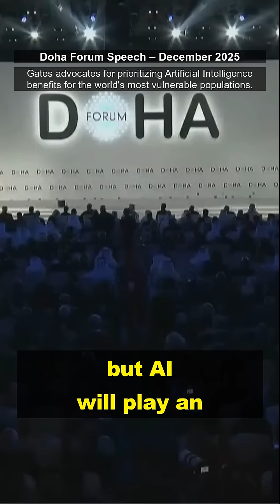Gates: AI Must Benefit the Poorest FIRST to Accelerate Global Health Progress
Gates outlines how Artificial Intelligence (AI) will accelerate progress, not just in scientific discovery (vaccines/drugs) but crucially in delivery. The foundation is funding AI development to incorporate all African and Asian dialects, allowing the poorest people access to virtual doctors, tutors, and agricultural advisors via simple cell phones, reversing the typical 10-20 year technology lag.